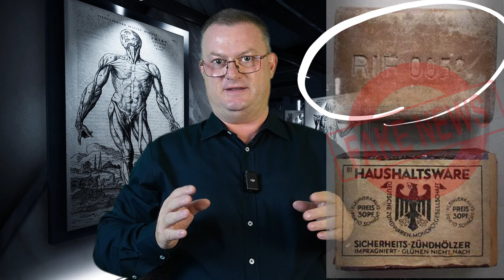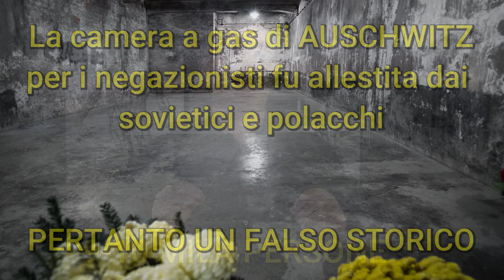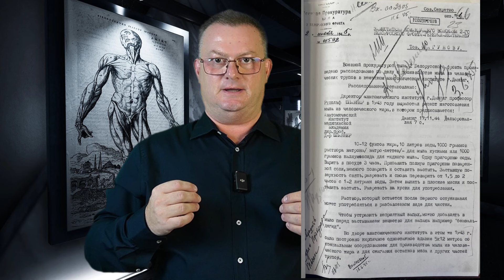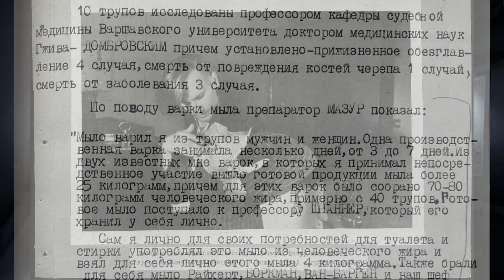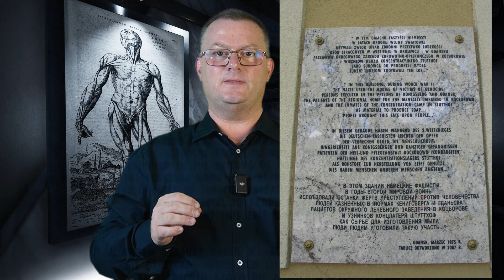I NAZI FACEVANO IL SAPONE CON GLI EBREI? COSA C'E' DI VERO? OPPURE FAKE NEWS!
Durante la guerra ma anche dopo circolò la voce che i nazisti producevano sapone con i corpi degli ebrei deportati!
Cosa c'è di vero in tale faccenda?

Si diceva che sulle saponette prodotte in russia che portavano la siglia RJF questa significasse “Rein juedisches Fett”, cioè “Puro grasso di ebreo”!

invece la dicitura industriale stava a significare “Reichsstelle fur Industrielle Fettversorgung” cioè “Centro del Reich per la Produzione Industriale di Grasso”, un’agenzia tedesca che si occupava della produzione e distribuzione di saponi e detersivi in tempo di guerra.

Pertanto tale voce che diventò un passaparola detto anche "sottovoce" non fu altro che una legenda metropolitana...
Ma attenzione questa fake news è usata come cavallo di battaglia dai negazionisti per demolire e far venir giù tutto il castello di carte false della Shoah (in quanto per i negazionisti della Shoah lo sterminio degli ebrei non c'è mai stato...come pure non sono mai esistite le camere a gas)

Ma come tutte le legende metropolitane c'è sempre un fondo (diabolico) di verità!

E pertanto poniamo ancora una volta questa faccenda orripilante ma importante alla verifica di una ricerca storica non solo sulle varie versioni in merito ma sulle prove documentali che furono presentate al Processo di Norimberga contro i criminali nazisti!

I sovietici depositarono quali capi di accusa al Processo di Norimberga le prove documentali e testimonianze sul fatto storico che nell'Istituto di Anatomia di Danzica gestito da medici nazisti, costoro avevano prodotto del "sapone sperimentale" usando il grasso dei corpi dei prigionieri, forniti dalle carceri naziste di Danzica e Konigsberg (pressochè tutti prigionieri giustiziati-decapitati di origine polacca e russa).

01:21 - Introduzione - come procedono i negazionisti quando cercano di demolire la Shoah! quando affermano che le camere a gas sono un falso storico perchè non sono mai esistite, ma costruite dai polacchi e sovietici dopo la guerra.

04:40 - Chi vuole approfondire le tesi negazioniste può ricercare le argomentazioni dello storico americano Mark Weber

05:00 - Versione russa: Nell'Istituto di Anatomia di Danzica fu prodotto un sapone dai medici nazisti usando il grasso dei cadaveri dei prigionieri giustiziati dai nazisti - Testimonianza di Sigmund Mazur un polacco naturalizzato tedesco che lavorò nell'Istituto e partecipò alla produzione sperimentale del sapone usando il grasso dei prigionieri forniti dalle carceri di Danzica e Konigsberg.

07:26 - Rivediamo nei punti la versione negazionista sulla faccenda del sapone prodotto dai nazisti.
Nell'Istituto di Anatomia di Danzica non fu mai prodotto il sapone usando i corpi dei prigionieri.

09:20 - La ricetta per la produzione del sapone dal grasso umano confermata dal Mazur e che venne presentata a Norimberga dai sovietici quale prova documentale.

10:08 - Nella testimonianza di Mazur fu riportato che all'istituto venne in visita il Generale SS Leonardo Conti  nominato Segretario di Stato alla Sanità presso il Ministero degli Interni e capo del programma di eugenetica nazista facente parte dell'Aktion T4.
Una visita che se vera la dice molto lunga!

10:44 - Testimonianze dei soldati sovietici che trovarono nell'Istituto circa 130 cadaveri molti dei quali decapitati - prigionieri russi e polacchi - scatole con pelli umane -

12:13 - Nel 2006 Istituto Nazionale per la Memoria Polacco effettua l'analisi del sapone depositato a Norimberga come prova dei crimini nazisti. Risultò nella composizione del sapone sperimentale una percentuale di grasso umano! Riguardo una produzione industriale il Mazur e il Prof Spanner testimoniaro che non sapevano niente riguardo una eventuale produzione su larga scala del sapone.

14:12 - Le carte desegretate degli Archivi Nazionali della Federazione Russa riguardo la produzione del sapone con il grasso dei cadaveri - 150 pagine desegretate - rapporti atti e protocolli e testimonianze sulla produzine del sapone da grasso umano nell'Istituto Anatomia di Danzica -

15:23 - Domande fatte dagli investigatori a Mazur e sue risposte dettagliate in merito alla faccenda del sapone prodotto nell'Istituto.
Quanto sapone fu prodotto?
Come fu utilizzato il sapone?
Quanto fosse diffusa l'informazione della produzione del sapone sperimentale?
Se ci fosse stata una contabilità riguardante i cadaveri usati nella produzione ?
Prove e testimoniaze depositate a Norimberga dai sovietici.

19:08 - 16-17 maggio 1945 - I sovietici entrano nell'Istituto di Anatomina di Danzica.
Trovano 148 cadaveri: 18 donne 4 bambini 126 uomini di cui una parte significative decapitata.
Secondo la Commisione investigativa sovietica la conclusione fu che nell'Istituto di Anatomia di Danzica i nazisti hanno prodotto il sapone col grasso umano dei prigionieri.

20:56 - A conclusione del video considerazione dell'Indagatore!